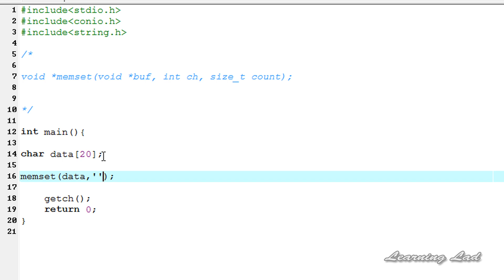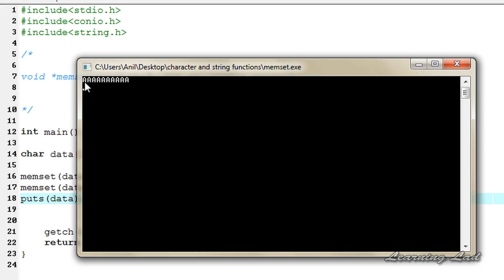memset Function in C Programming Language Video Tutorial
In this C programming language video tutorial / lecture for beginners video series, you will learn about the memset() function in c programming with its syntax in detail with example.

You will learn what is the use of memset function, what is the syntax of it and also how to use it to initialize the memory.

The tutorial begins with the syntax and then explains what this function is gonna do in detail. Then it explains the usage it to initialize the memory to some value.

for more free computer programming video tutorials.